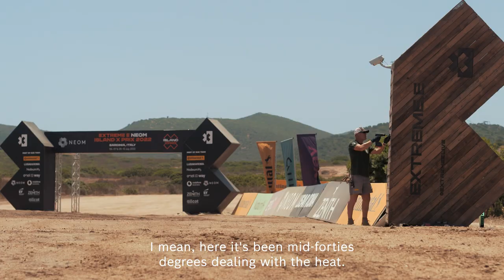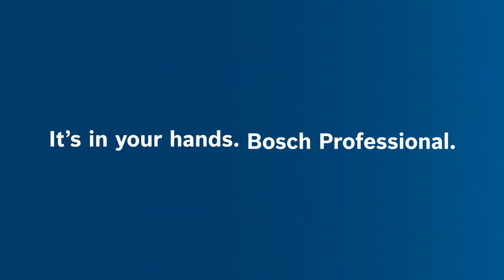The race for the planet – powered by Extreme E and Bosch Professional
Extreme E: An electric off-road series under the toughest conditions. This time on the south coast of Sardinia. Far away from any infrastructure. No problem with proper 18V battery tools from Bosch Professional. Because extreme circumstances require a reliable partner - and that's us.

At Extreme E, electric vehicles drive in remote places around the world to address climate change and demonstrate the performance of low-carbon vehicles. But also in Sardinia, climate change affects the close surroundings: droughts, wildfires, and heat waves.

It was hard work with over 40 °C and without access to mains power. Within a short period of time, the area has become a motor sports village - in the middle of nowhere. Always on the job: our BITURBO brushless tools for tough challenges.